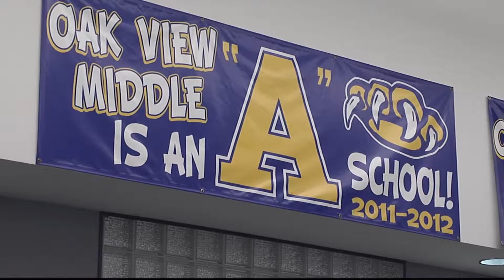Alachua County Schools Reopen After Irma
Following more than a week of closure, Alachua County Public Schools resumed classes Monday. Still, questions remain about if and when all the lost days will be made up.